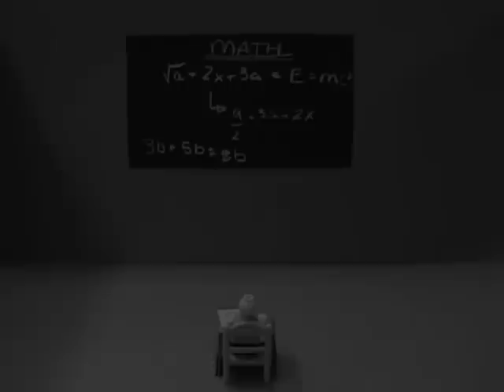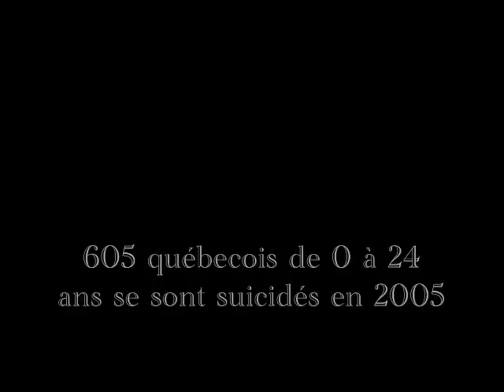Sensibilisation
Projet d'art com.
Sensibilisation a la drogue
et au décrochage scolaire